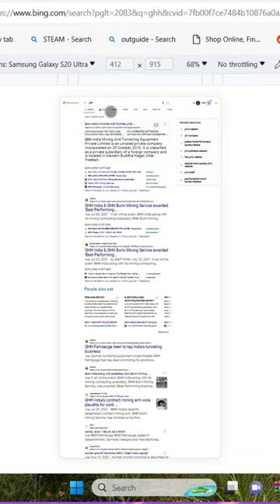Fastest ⚡And Safest Way to Grind All Your Microsoft Reward Points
In this video, I'll show you how to earn Microsoft Rewards points fast. You can earn points by searching with Bing, shopping at the Microsoft Store, and playing games on Xbox. I'll also share some tips and tricks to help you earn even more points.microsoftrewards microsoftbing microsoftrewardsnewupdate @TechholicAasif28
Unlock the full potential of Microsoft Rewards and earn points like a pro! In this video, we share exclusive strategies and techniques to help you maximize your Microsoft Rewards points. From simple daily tasks to hidden gems, we'll guide you through the process of earning points faster than ever before. Discover valuable insights, secret hacks, and pro tips to level up your Microsoft Rewards game. Start reaping the benefits today and enjoy exciting rewards from Microsoft!
microsoft Rewards
microsoft Rewards VPN trick
microsoft Rewards new VPN
best VPN for microsoft Rewards
microsoft Rewards unlimited points trick
how to earn fast in microsoft Rewards
microsoft rewards unlimited points in mobile
microsoft rewards unlimited points in mobile telugu
microsoft rewards how to get points fast
microsoft rewards how to get points fast on mobile